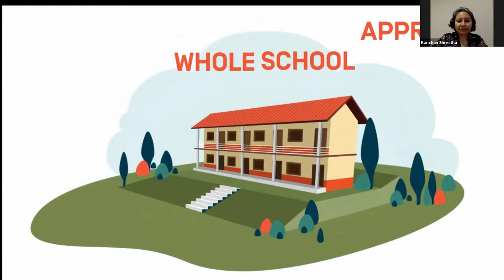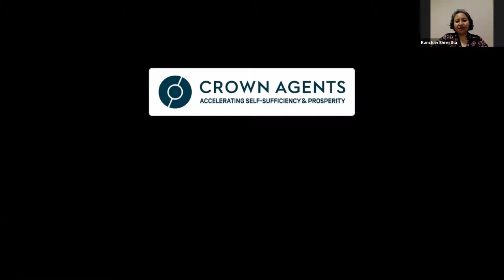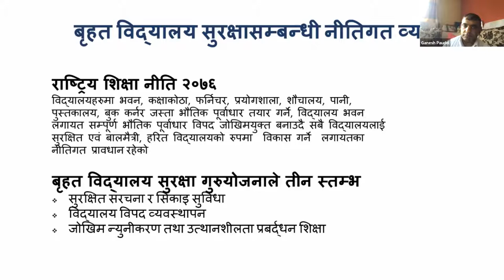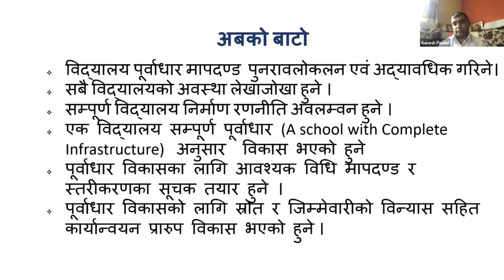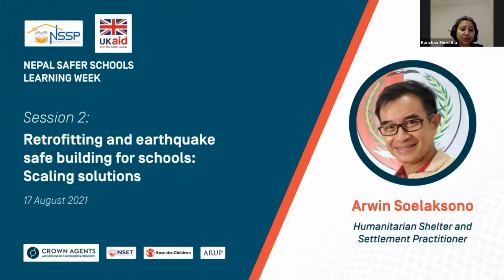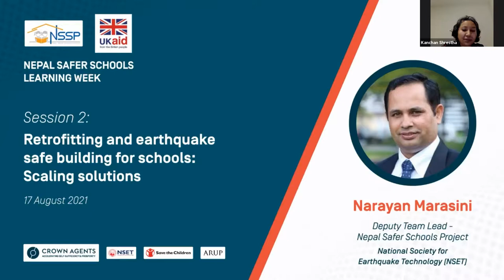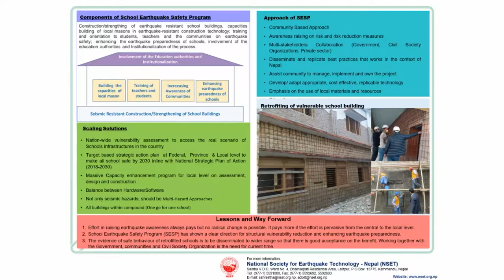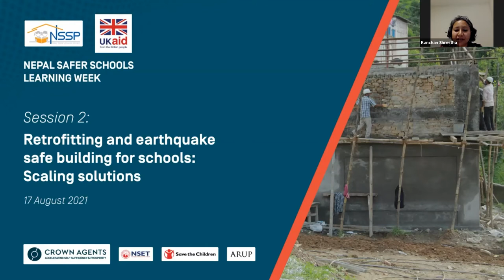Nepal Safer Schools Learning Week: Retrofitting and earthquake safe building for schools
Retrofitting school buildings is a cost-effective option to help save lives, and schools are eager to make their buildings safer. But retrofit projects (from designing plans and obtaining required approvals to overseeing procurement and construction) can be complicated to manage and schools and local governments find it difficult to access technical expertise. Identifying factors that can help solve implementation challenges and smooth the path for schools and local governments to understand the processes and access support may be key to improving earthquake safety of Nepal’s schools.